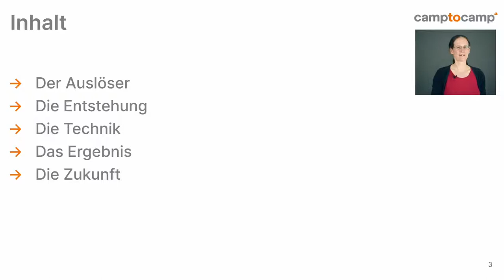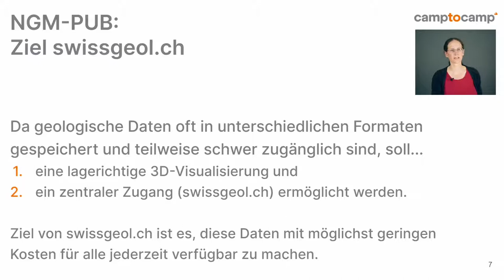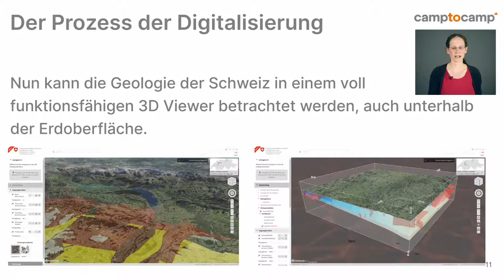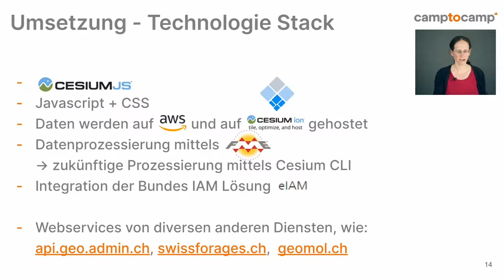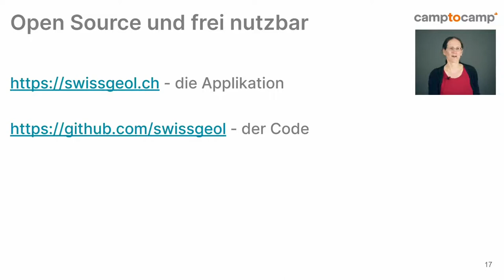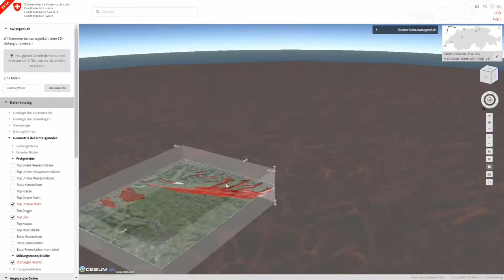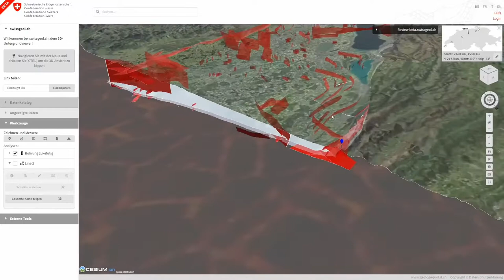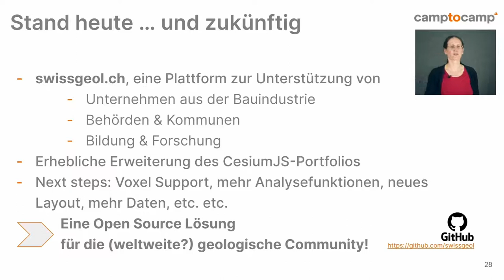2021 - swissgeol.ch - Geologische Daten im Web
Geologische Daten fristen in der Regel ein “Mauerblümchen-Dasein”, da es sich um Fachdaten handelt, die nur wenigen Personen zugänglich sind und nur mittels Spezial-Software visualisiert und bearbeitet werden können. Das von swisstopo neu lancierte swissgeol.ch-Portal will dies ändern, indem die auf Open-Source Technologie basierende 3D Visualisierung die Daten niederschwellig und einfach im Internet zugänglich macht.

swissgeol.ch ist eine Webapplikation zur Visualisierung und Analyse von Geologischen Daten, welche seit 2020 als Beta-Version öffentlich zugänglich ist.
Ähnlich wie die swisstopo Kartenapplikation vor einigen Jahren für Geodaten im Allgemeinen, will swissgeol.ch die Geologischen Daten für diverse Analysen eu niederschwellig verfügbar machen. Dabei setzt die swisstopo auf die 3D Visualisierung im Web, welche auf CesiumJS basiert und zahlreiche Experten-Tools bietet.
CesiumJS ist die weitverbreitetste Open Source 3D-Globe Library und wird weltweit breit eingesetzt. Dabei werden nicht nur globale Daten visualisiert, sondern auch sehr detaillierte Daten im lokalen Massstab wie z.B. in der 3D-Ansicht von map.geo.admin.ch.
Mit der Entwicklung von swissgeol.ch wurde erstmals eine Untergrund-Navigationsmöglichkeit in CesiumJS geschaffen, welche die Visualisierung von 3D-Objekten unterhalb des Terrains erlaubt. Neben dem Navigieren im Untergrund kann auch mittels Transparenz-Einstellung durch die Erdoberfläche gesehen werden, sowie die Ansicht aufgeschnitten werden.
Mit dem Einsatz von 3D-Tiles und einem präzisen Terrain werden die Daten für das Web optimiert ausgeliefert. Gleichzeitig wird der Download von Original-Daten gesamter Layer bzw. einzelner Objekte im Layer angeboten.
Im Moment befindet sich swissgeol.ch in der Beta-Phase, da laufend neue Funktionalitäten entwickelt und weitere Daten integriert werden.
Mittels einer Übersicht der Tools und Techniken, die in diesem Projekt verwendet werden sowie einem Showcase der verschieden Funktionalitäten und Daten zeigt diese Präsentation, dass die als komplex geltenden 3D-Visualisierungen schlank und performant auf dem Web für ein breites (Fach-)Publikum durch den Einsatz von Open-Source Software zugänglich gemacht werden können.

Elisabeth Leu Nils Oesterling Roland Baumberger